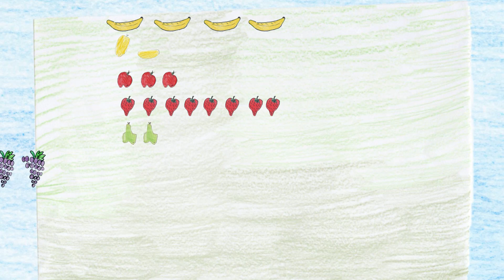Criando Juntos 1263 | Salada de Frutas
Agradecimento à EMEB Profª Elizabeth de Lourdes Cardeal Sigrist e à professora Zilma Emiliano Jesus de Melo pela história e desenhos enviados pela turma 2º Ano A Manhã (2023).